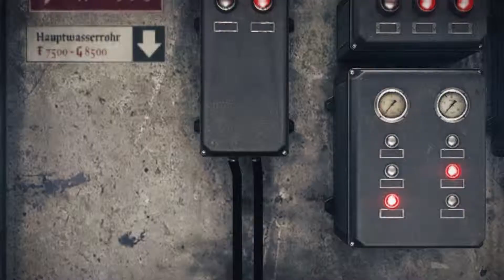Wolfenstein The Old Blood #3 Giant Mechanical Dog From Hell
Nothing quite like a giant mechanical dog trying to eat your face off and making you jump out your skin...

Follow on Twitter, Facebook, Twitch & Steam!